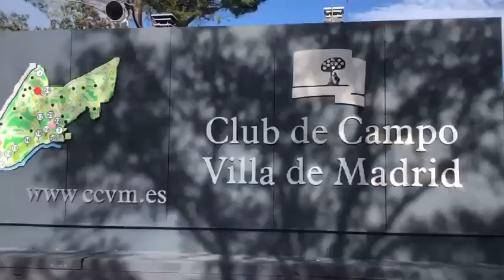REAPERTURA PARCIAL DEL CAMPO DE GOLF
Este martes 2 de febrero 2021 se reabre parcialmente el campo de golf del CCVM. El esfuerzo y la dedicación de los trabajadores del Club han conseguido que las condiciones de las zonas que se habilitan este martes 2 de febrero sean excelentes para la práctica del golf.